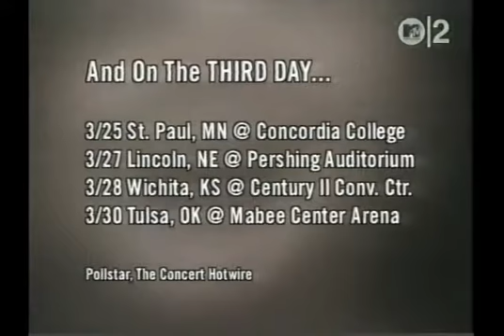Laurie Anderson - TV Lunch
Personal Service Announcement from 1990